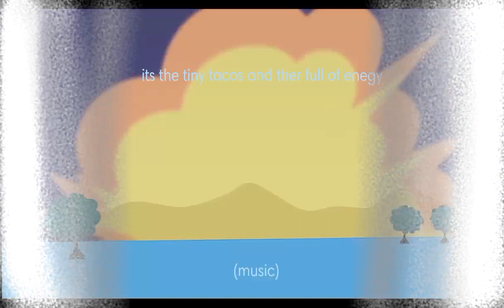tiny tacos (c)@FusionAnimations